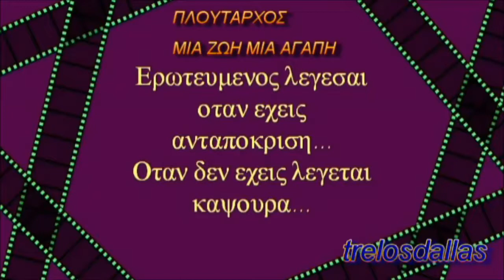ΠΛΟΥΤΑΡΧΟΣ- ΜΙΑ ΖΩΗ ΜΙΑ ΑΓΑΠΗ 'trelosdallas'